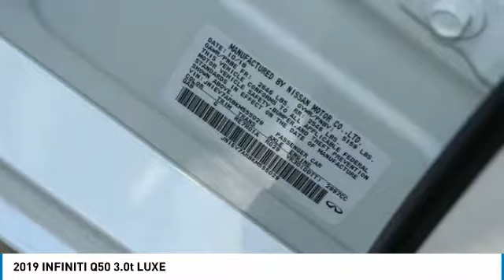2019 INFINITI Q50 Dallas TX, Ft. Worth TX, Grapevine TX KM555029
Grubbs INFINITI
1500 E State Highway 114

All Wheel Drive ~ Navigation ~ Moonroof ~ Bluetooth Phone & Audio Connectivity ~ Heated Front Seats ~ Heated Steering Wheel ~ Backup Camera ~ Rain Sensing Wipers ~ Remote Engine Start ~ Auto-dimming Rearview Mirror ~ Homelink Garage Door Opener ~ Premium Paint ~ Splash Guards ~ Illuminated Kick Plates ~ brbrEssential Package ~ All Weather Package ~ Cargo Package ~ Clean Carfax ~ Carfax One Owner ~ Certification Available ~